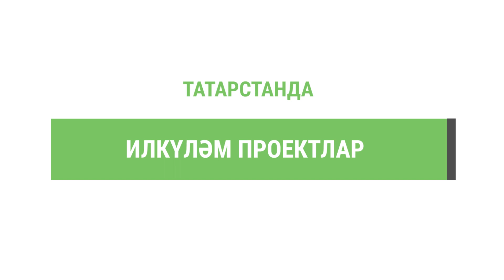2023 елда Татарстанда «Экология» илкүләм проектын гамәлгә ашыру